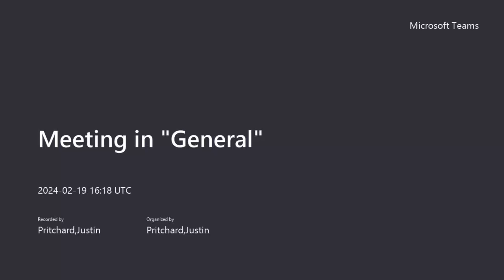Week 4 Overview